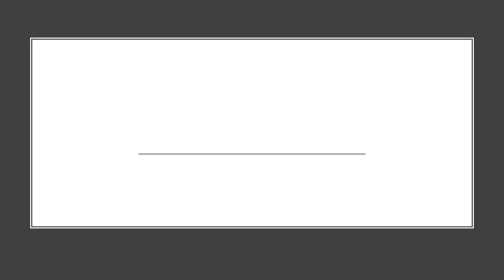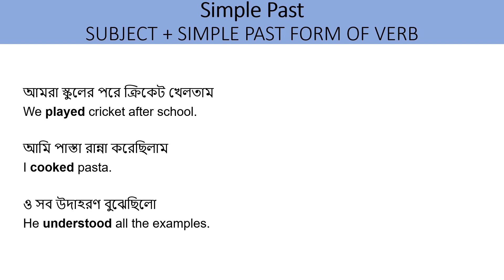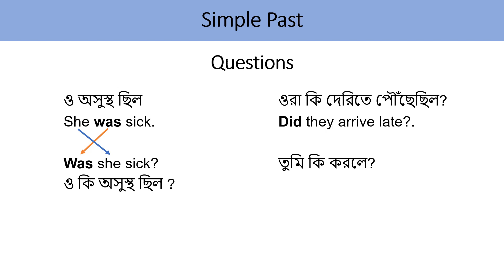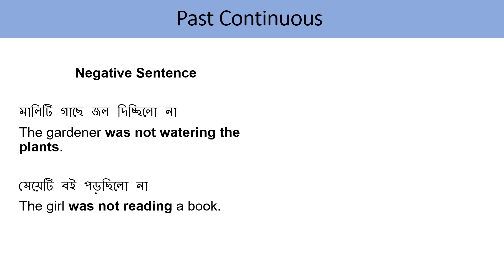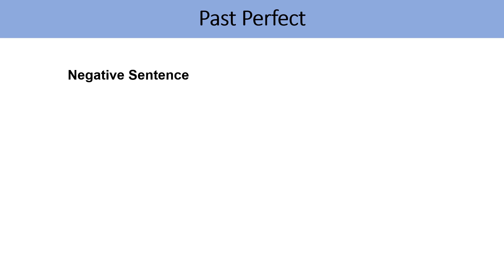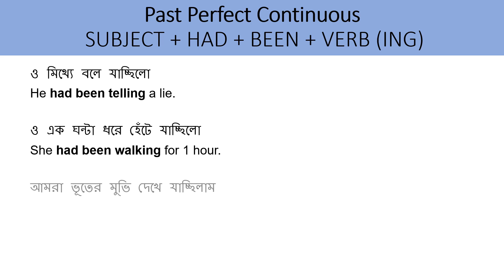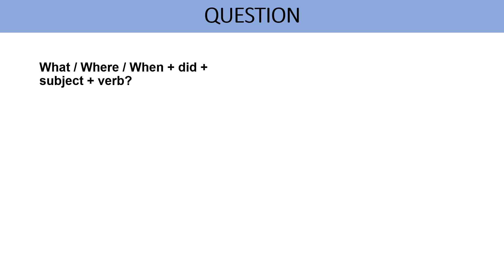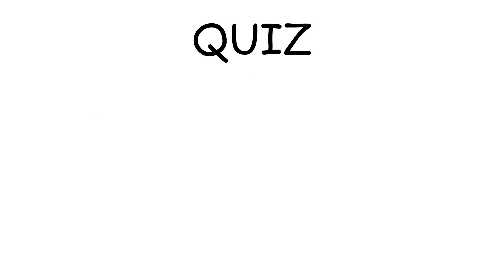Fluent English speaking - DAY 1 II 50 PAST TENSE SENTENCES II Spoken English in বাংলা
এই video  তে 50 টা Past Tense এর English Sentence ও তার বাংলা মানে বোঝানো হয়েছে.I This is Day 1 of the English Speaking practice series.  Learn sentences with Past Simple, Past Continuous, Past Perfect and Past Perfect Continuous Tense. Learn English Sentence patterns to speak in English easily. Practice English grammar and Spoken English in Bangla. Beginners will learn English from basics with practical examples of English Grammar, English sentences and English vocabulary in Bangla.

Improve your Spoken English (With Bangla meaning)

To get more such videos on English language,Business English,  IELTS, Personality Development, Confidence building, Interview skills etc. please subscribe and press the bell icon so that you get notified whenever a new video is uploaded

ABOUT ME:
Satarupa Sen
- HR consultant
- Communication skills and English language trainer
- Self Development Coach

banglatoenglishtranslation
englishclass
pasttenseinbengali
englishsentencebangla
englishtensein bangla
englishgrammarbangla